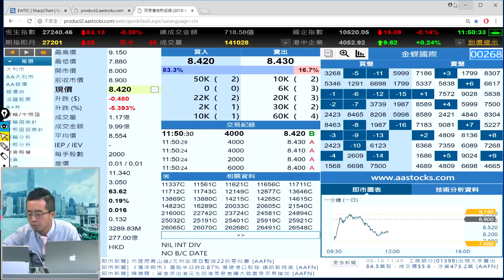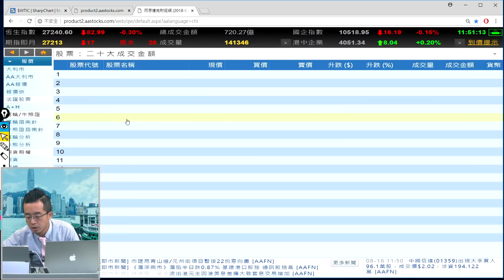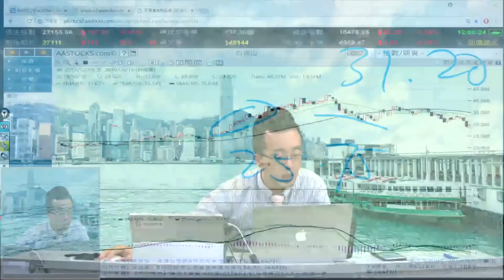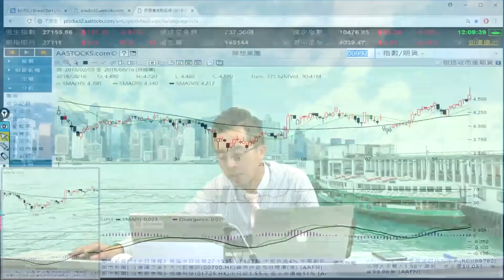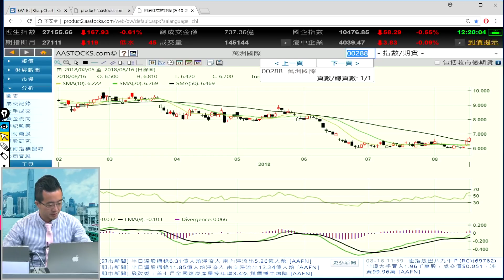富昌財經台 午市直擊 16-8-2018 11:45 - 12:15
富昌財經台 日期 : 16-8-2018 節目 : 午市直擊 時段 : 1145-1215